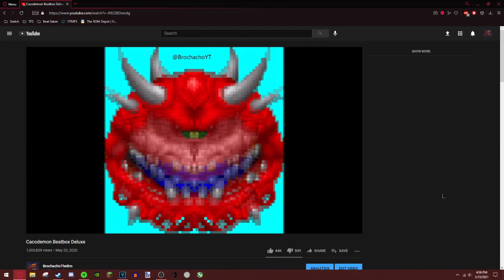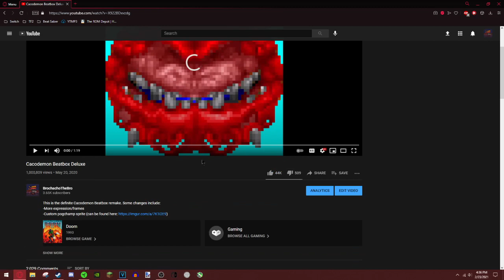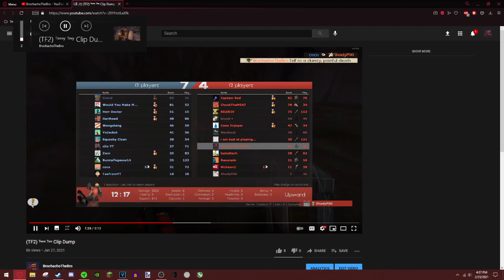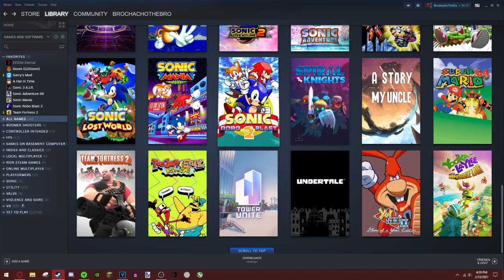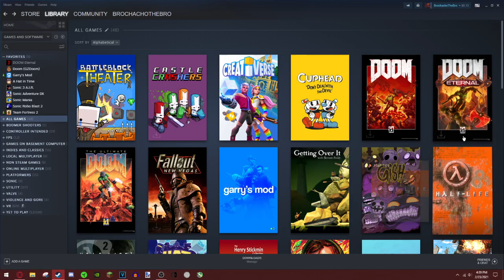You Got it to 1 Million Views...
look at more of my stuff